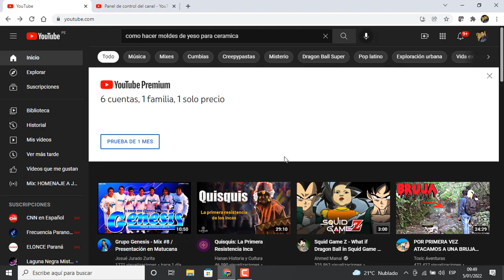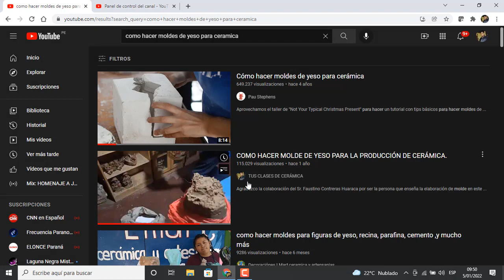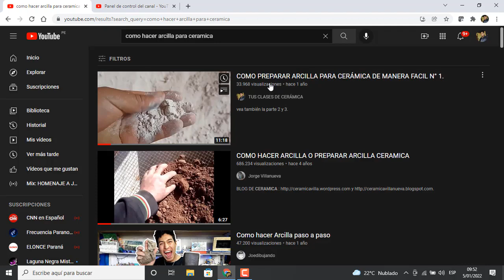¿NO CRECES EN YOUTUBE? (Haz Esto!) - Cómo Conseguir Más Visitas y Suscriptores 2022